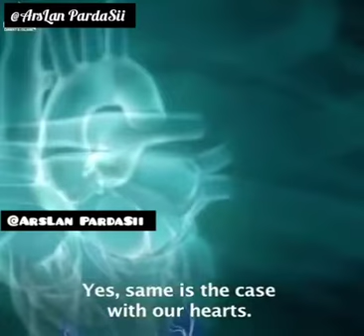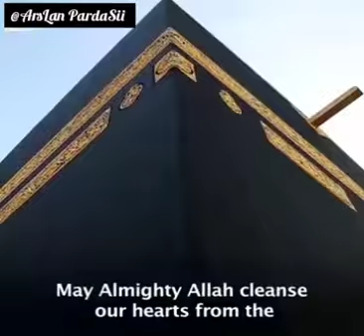A Message For All Muslims |Remembering Death Often | Reciting The Holy Quran | Allah |Muhammad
Best Message Allah sab Muslmano Ke Hifazt frmay Ameeen ( 2020)